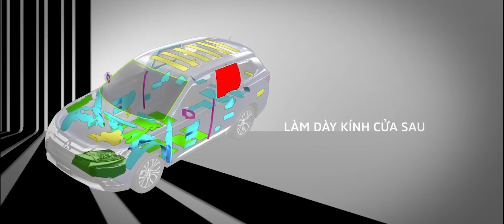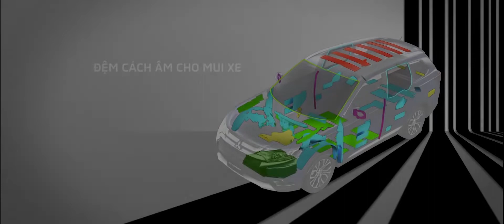Cách cách âm, chống ồn của Mitsubishi Outlander -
Một trong những nguyên nhân hàng đầu gây ra căng thẳng cho người lái và hành khách trên xe ô tô là tiếng ồn trong khoang lái.
Một chiếc xe có khả năng cách âm tốt sẽ được nhà sản xuất “đo ni đóng giày” từ các chi tiết nhỏ nhất cho đến toàn bộ cấu tạo xe nhằm đảm bảo tiêu giảm tối đa các âm thanh không mong muốn đến từ cả bên ngoài và bên trong xe.
Hãy tìm hiểu qua ví dụ của Mitsubishi Outlander, một trong những mẫu xe cách âm hàng đầu trên thị trường hiện nay.

Xem thêm bài viết về "Chống ồn chủ động, chống ồn thụ động và các cách chống ồn trên ô tô" tại

CARVINA - SỰ LỰA CHỌN TỐT NHẤT CHO CHIẾC XE CỦA BẠN